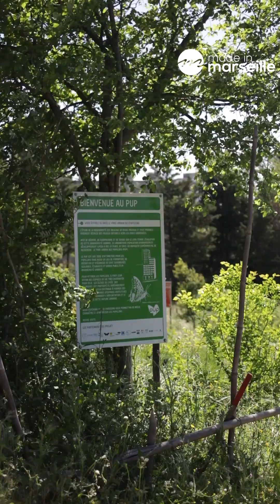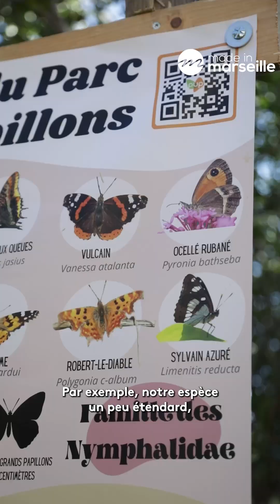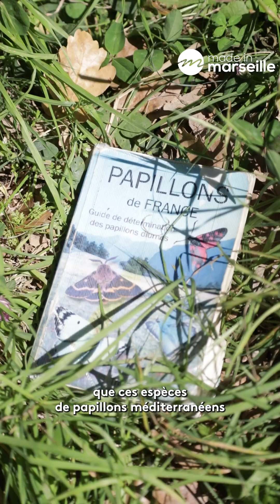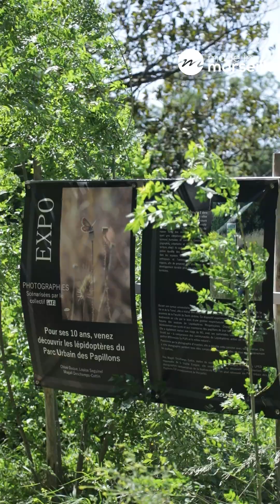Dans les quartiers Nord de Marseille, un parc accélère le retour des papillons en ville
À Sainte-Marthe, dans les quartiers Nord de Marseille, le Parc urbain des papillons est un dispositif scientifique unique en France. En 12 ans d’expérimentation, il a vu son nombre d’espèces de papillons doubler.